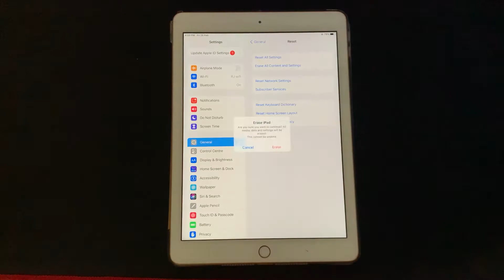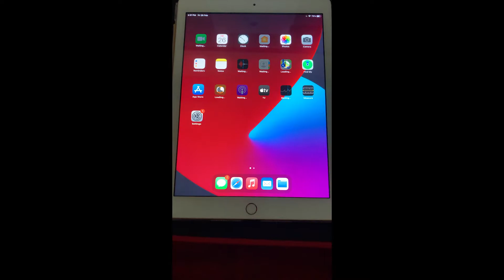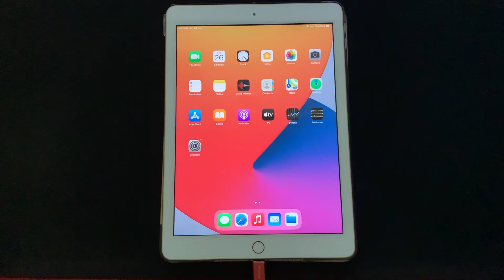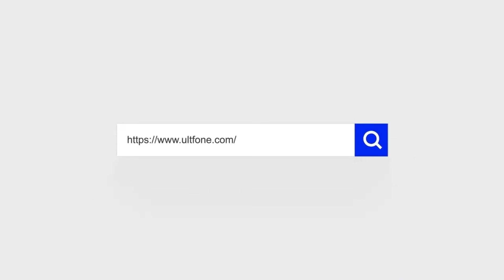How to Restore iPad without iTunes [2022 Update]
to restore iPad without iTunes-1 Million% Success
Wondering how to restore a disabled iPad without iTunes or passcode? Or how to restore iPad to factory settings without iTunes? Well, in this video, we're gonna take you through all these issues with 3 verified ways:

00:00 Introduction
00:27 Method 1. Restore iPad from Settings
01:13​ Method 2. Restore iPad from Find My
02:09​ Method 3. Restore iPad Using UltFone iOS System Repair-100% Working